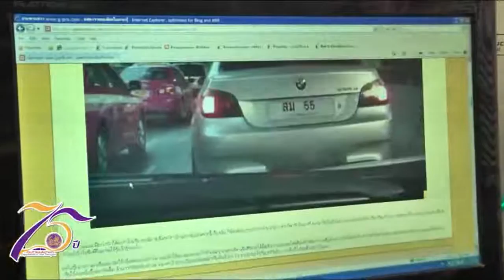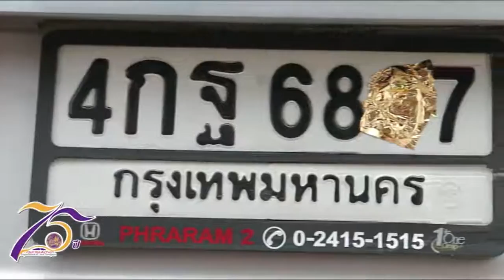ลมฟ้าพยากรณ์ วันที่ 28 ก.ย. 59 เรื่อง การดัดแปลงแผ่นป้ายทะเบียน